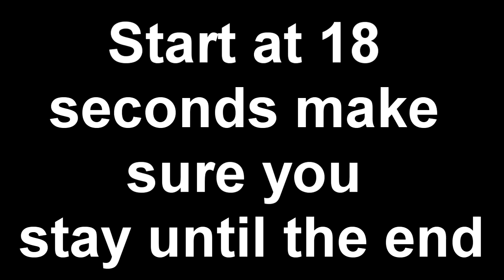Man Machine and You're So Fly | Hitman: Bangkok | Calgreghard Plays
WHAT I WOULD LIKE YOU TO DO

Even If you are a subscriber or not I would like to know more about you, how old are you? are you male or female? why did you come to this video? and the last thing is telling something completely random about you. If you do this this helps me know more about you and maybe something I could relate to./

I would like feedback if you are willing so if you enjoyed the game you've just seen or have any suggestions on games you would like to see in the future leave a comment and I'm sure I'll reply.